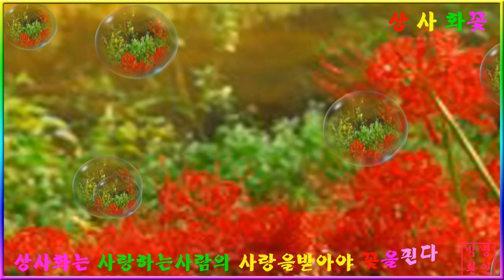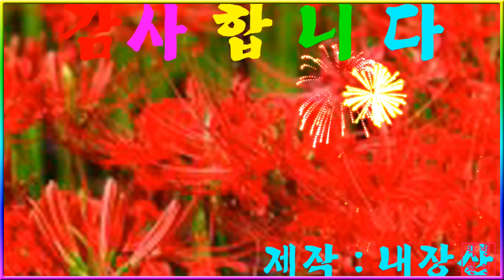상사화 꽃무릇~PD